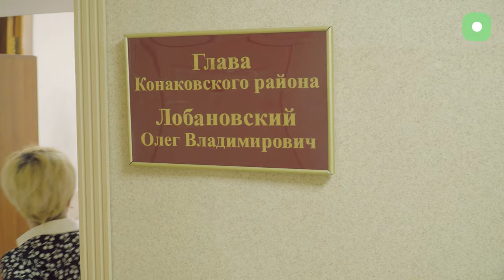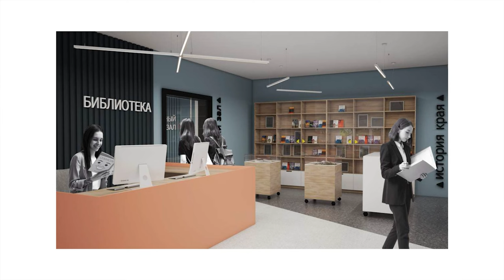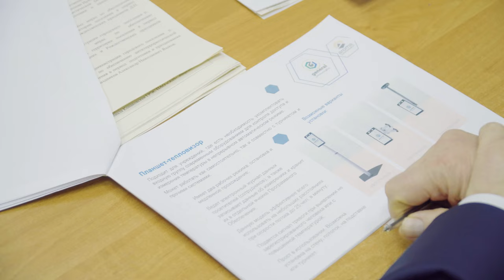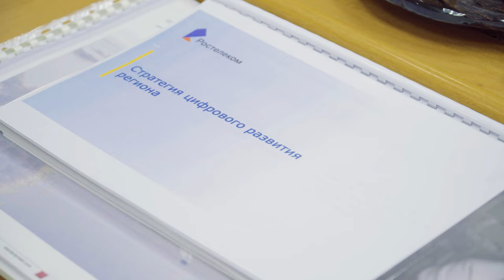Конаковский район: итоги уходящего года и планы на предстоящий